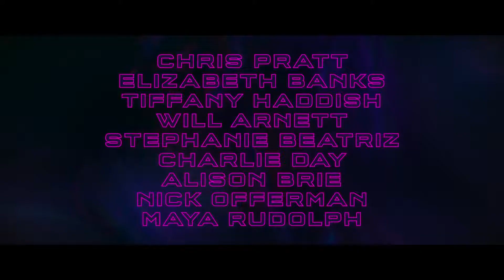The LEGO Movie 2: The Second Part Trailer #2 HD | Mixfinity International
Check out the official The Lego Movie 2: The Second Part trailer starring Chris Pratt!

US Release Date: February 8, 2019
Starring: Chris Pratt, Elizabeth Banks, Channing Tatum
Directed By: Mike Mitchell, Trisha Gum
Synopsis: The fun continues as Warner Bros. assembles this sequel to the adventure comedy that had families flocking to the box office in 2014. ~ Jason Buchanan, Rovi